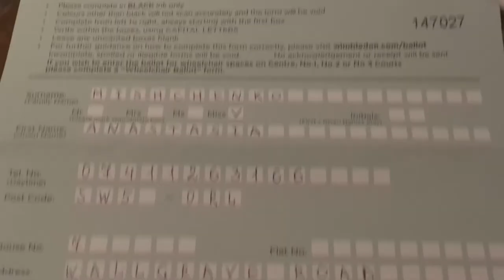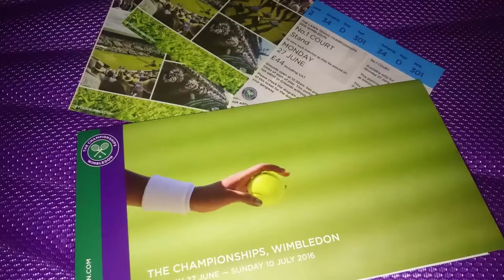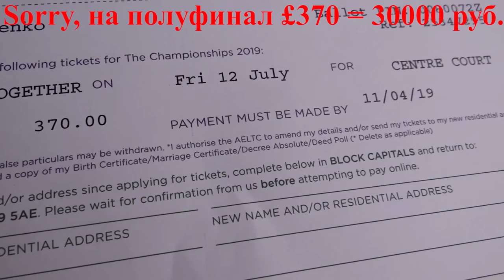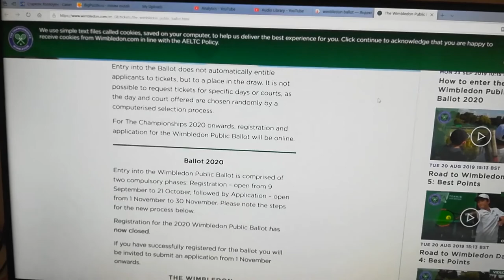043.АНГЛИЯ: Как выиграть билет на Уимблдон и попасть на знаменитый чемпионат по теннису без очереди?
043. АНГЛИЯ: Как выиграть билет на Уимблдон и попасть на знаменитый чемпионат по теннису без очереди?

В этом ролике, я рассказываю о том, как можно принять участие в розыгрыше билетов на знаменитый Чемпионат Мира по теннису "Уимблдон", который ежегодно проходит в Лондоне в конце июня - начале июля! Но билеты можно выиграть заранее, если подать заявку до Нового года!

Если вы фанат теннисного спорта, вам должно быть известно, что люди ночуют накануне открытия чемпионата рядом со входом на Уимблдон, чтобы к вечеру, возможно, получить шанс попасть на какой-либо из кортов турнира...

Каким образом можно обойти эту ситуацию? Смотрите в этом ролике!